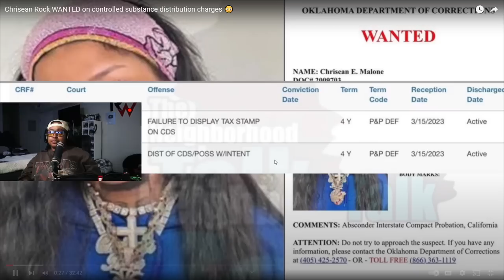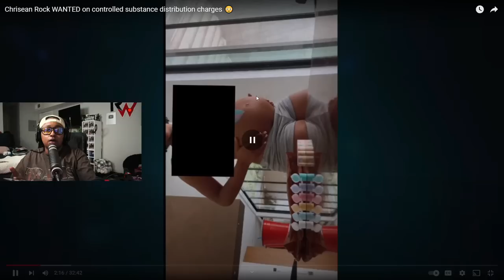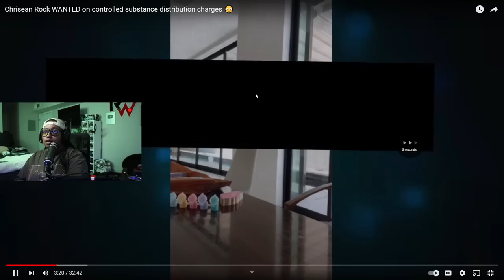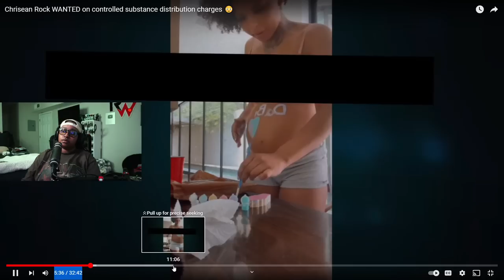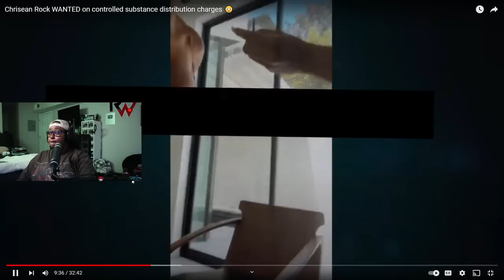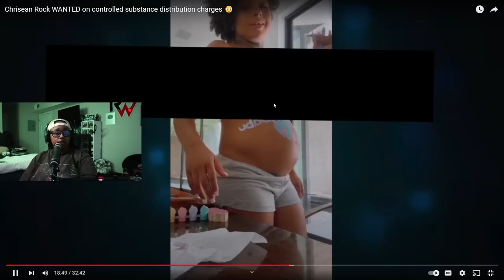Chrisean Rock WANTED on controlled substance distribution charges 😳